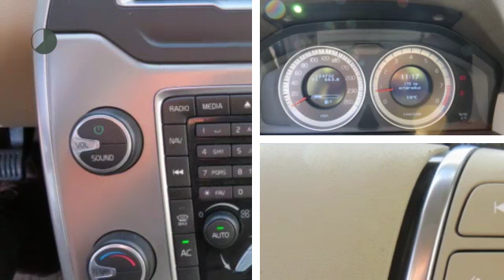Volvo V70 T4 Limited Edition Navi/Clima/Cruise/Leder